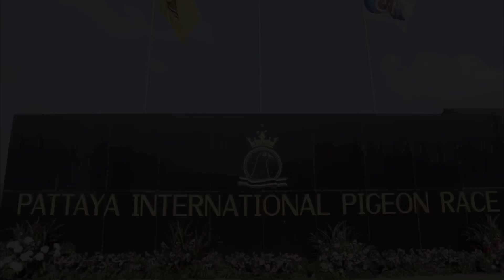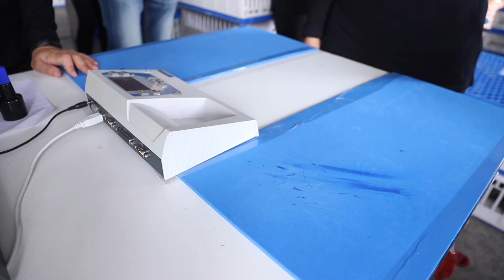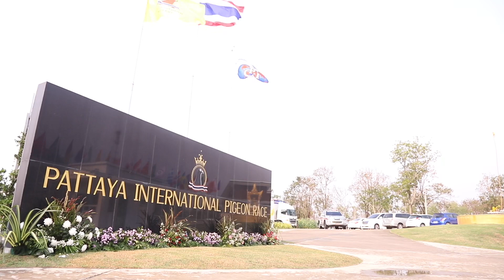Basket นกพิราบนำไปจุดปล่อยตัวจ.อุบลฯในการแข่งขันนกพิราบแข่งนานาชาติพัทยา ครั้งที่ 4 วันที่ 10-11 -63